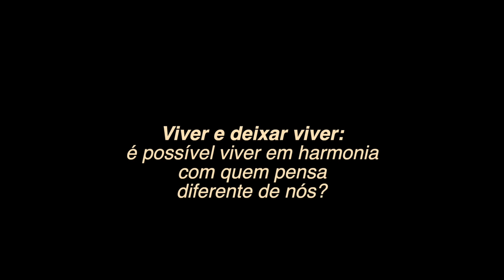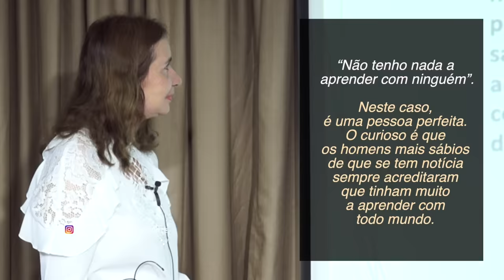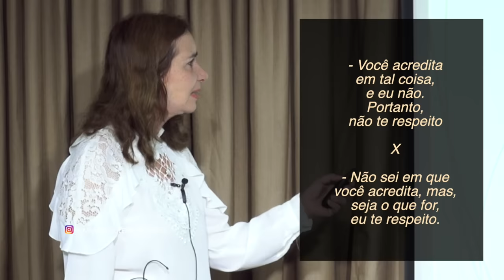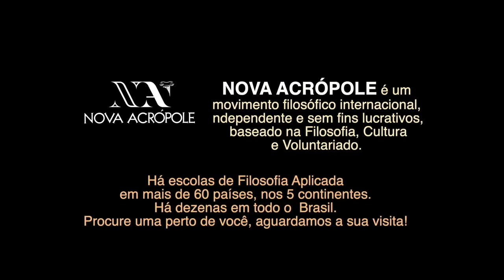VIVER E DEIXAR VIVER: Como conviver bem com quem pensa diferente - Lúcia Helena Galvão Nova Acrópole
A Professora LÚCIA HELENA GALVÃO faz uma palestra presencial por mês, beneficente, na escola de NOVA ACRÓPOLE da Asa Sul, em Brasília. O dinheiro arrecadado é totalmente revertido para os nossos programas de assistência social: CRIANÇA PARA O BEM e IPEARTE.
Neste mês de maio, ela abordou um tema mais do que oportuno - neste momento de tantas discordâncias e polarização que afetam todas as nossas relações humanas: VIVER E DEIXAR VIVER - como conviver em harmonia com aqueles que pensam diferente de nós.

Neste vídeo, a Prof. Lúcia Helena Galvão discute a importância de conviver bem com aqueles que pensam diferente de nós. Ela enfatiza como a diversidade de pensamentos e opiniões pode enriquecer nossas vidas e nos ajudar a crescer.

Ela explora como a filosofia pode nos ajudar a desenvolver uma atitude mais tolerante e compreensiva em relação aos outros, mesmo quando não concordamos com suas ideias. Ela também discute como a empatia e a escuta ativa podem nos ajudar a construir relacionamentos mais saudáveis e significativos.

Assistir a esta palestra pode ajudá-lo a desenvolver habilidades sociais mais sofisticadas e a conviver melhor com aqueles que pensam diferente de nós. Descubra como a filosofia pode nos ajudar a viver em harmonia com os outros e a encontrar significado em nossos relacionamentos.

Instagram:   @novaacropoleasasul (siga para saber as novidades)
Endereço: SCRS 516, Bloco C, Entrada 17, Loja 18/21, Asa Sul, Brasília - (altos do Bradesco)